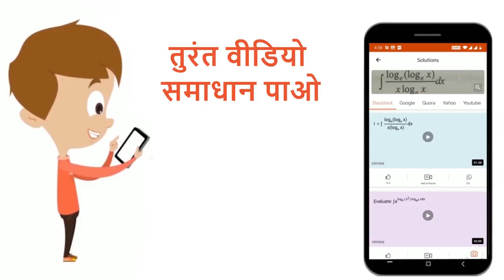एक खिलौने की कार का पहिया, एक अक्ष के परितः खुरदुरी सतह पर घूमता हैI इसकी कोणीय आवृत्ति 2 s में ...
एक खिलौने की कार का पहिया, एक अक्ष के परितः खुरदुरी सतह पर घूमता हैI इसकी कोणीय आवृत्ति 2 s में 400 rps से 200 rps तक धीमी हो जाती हैI तब rad s^(-2) में इसका कोणीय मंदन है:
Class: 12
Subject: PHYSICS
Chapter: NEET TEST 5
Board:NEET

👉 Have Any Query? Ask Us.